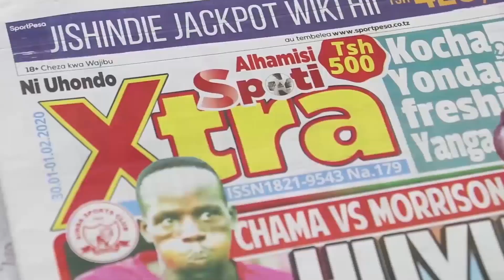HATIMAYE ASKOFU PETER NYAGA ATOKA ICU, NABII ELISHA AMTEMBELEA, AZUNGUMZA HALI YAKE..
NABII Elisha amefika nyumbani kwa Askofu Peter Nyaga, Tabata jijini Dar kwa ajili ya kumjulia hali baada ya kulazwa katika chumba cha uangalizi maalum kwa muda kidogo..

Nabii Elisha amesema Askofu Nyaga ni mzima na hajafariki kama ilivyosambazwa mitandaoni na atakapokuwa sawa ataitisha mkutano na wanahabari na kuzungumza hali yake...